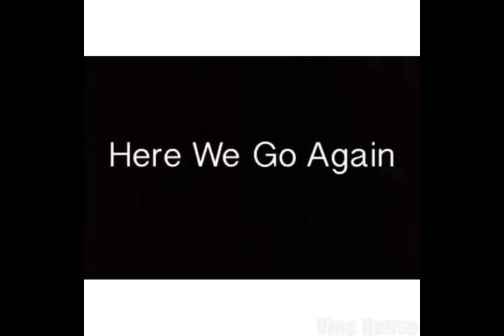Justice Carradine (ALL VINES)★★